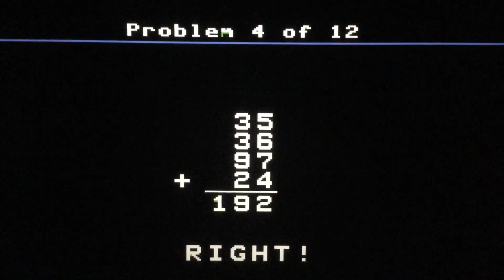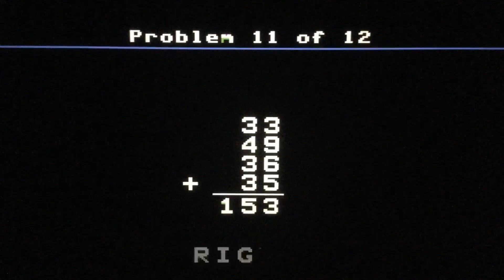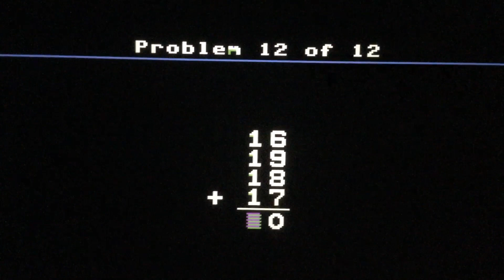Addition Drill Difficulty Level Three (Episode A3-3) with Hello Kitties